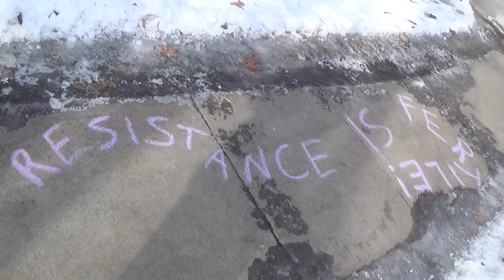2015 01 21 Fertile Resistance